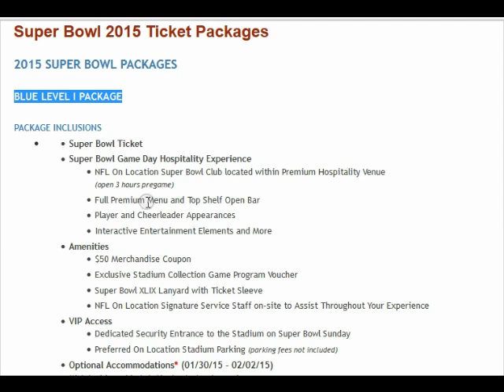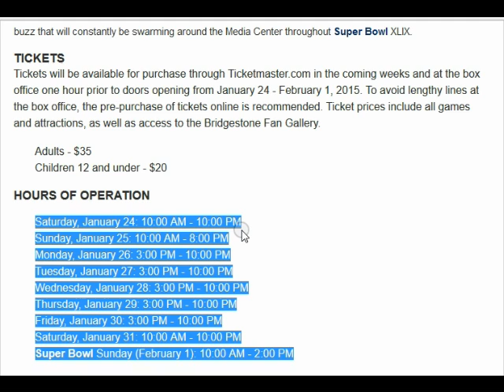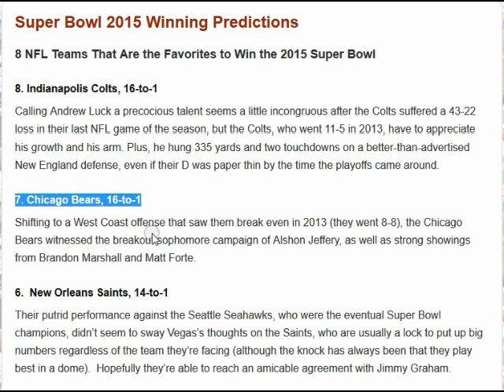Super Bowl 2015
Super bowl Tickets - Buy 2015 Super Bowl Tickets at University of Phoenix Stadium and head to Arizona with Super Bowl tickets and VIP Pregame Hospitality from Primesport, your source for Super Bowl Tickets. Official ticket packages to the Super Bowl 2015 in Phoenix, Arizona. Packages include tickets, VIP hospitality, insider access & more.